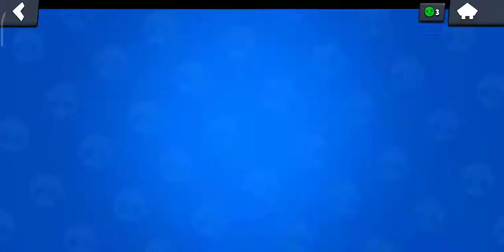Screenrecorder 2021.09.08 Brawl stars ошибка и все тимятся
Приятного вам просмотра !Enjoy your viewing!
Открой описание !!! Open the description !!!
Пишите свое мнение в комментариях-Write your opinion in the comments
Brawl all timing its bad
▶ Steam

Bnb
0xF3c960f36820f1aD277ce1FC9F3eE8fad5798575